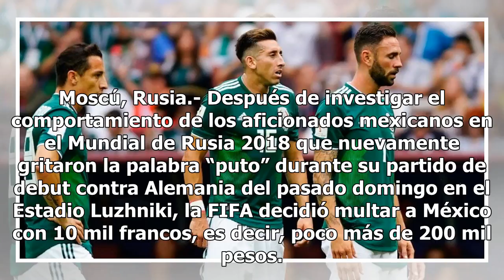Esta es la multa que recibió México por el grito homofóbico en Rusia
Moscú, Rusia.- Después de investigar el comportamiento de los aficionados mexicanos en el Mundial de Rusia 2018 que nuevamente gritaron la palabra “puto” durante su partido de debut contra Alemania del pasado domingo en el Estadio Luzhniki, la FIFA decidió multar a México con 10 mil francos, es deci...